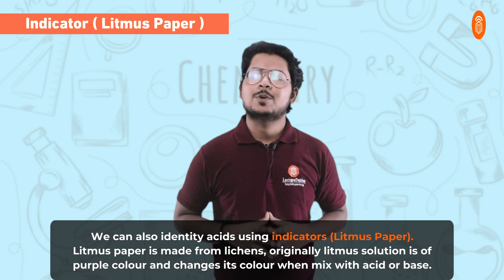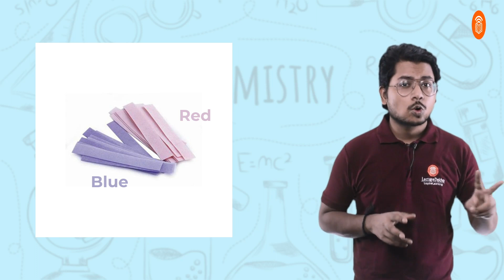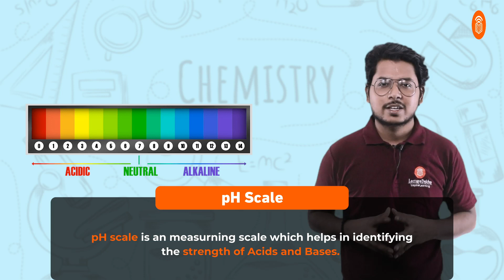2 Acid And Base 1